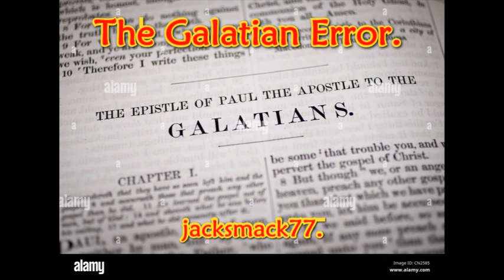The Galatian Error.